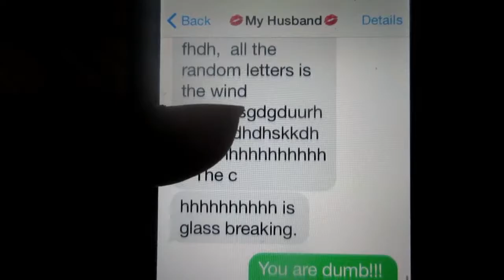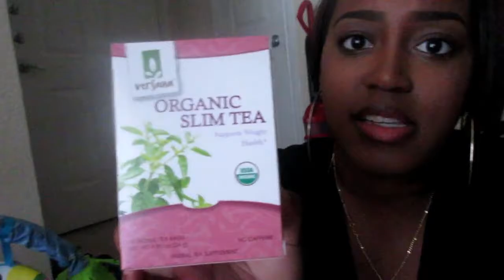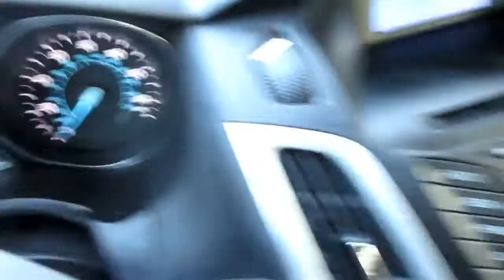Sexy Dad!-Vlog#71 |Love On 6th Season 2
Welcome to Love On 6th Daily Vlogs!

TO ENJOY MORE VLOGS CLICK HERE!

❤Camera We Use: Canon Powershot ELPH 340 HS

💋💋💋KISSES FROM THE MRS.!!!